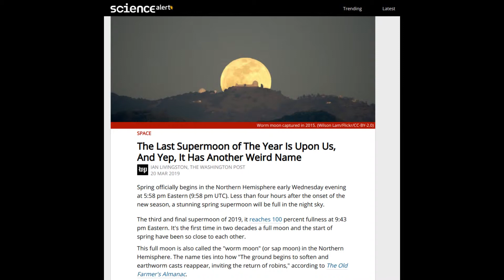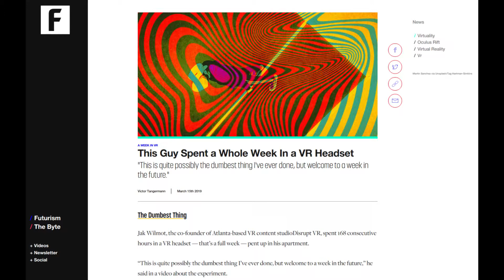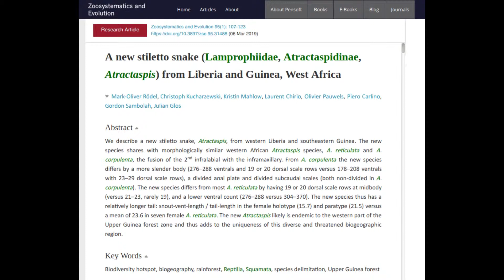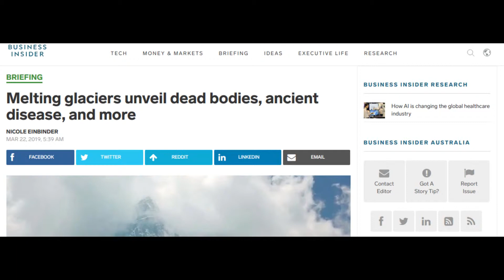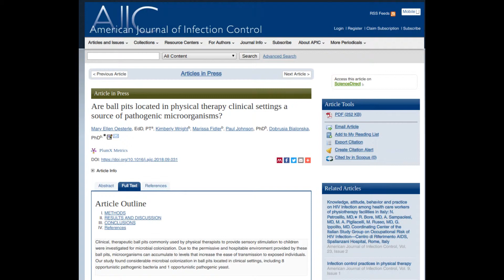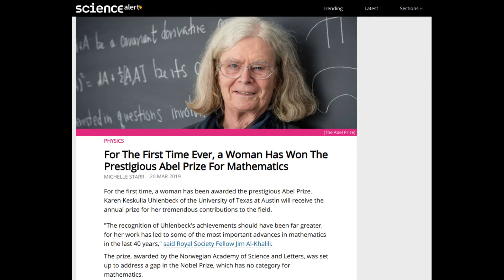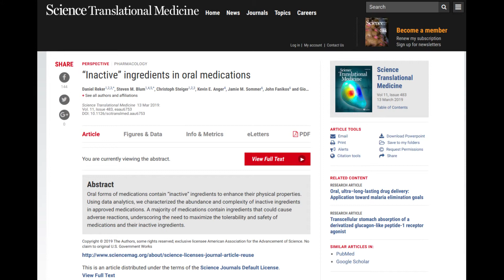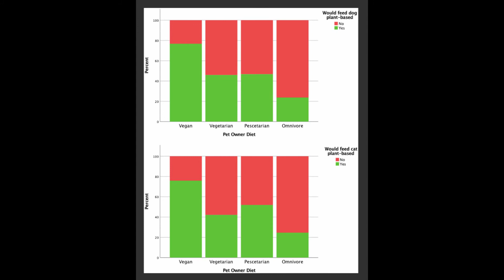This weeks what were they thinking (#007)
This weeks what were they thinking has more creatures that will shorten your list of countries to visit, Strange personal experiments in VT, possible new diagnostic test for Parkinson disease and the use of statistical significance is under attack.

00:14 Super moon

01:00 Guy spends a week in a VR headset

01:49 Highly promoted article criticized for substantive methodological flaws

03:50 Strange amphibians in India

04:28 New snake with bizarre superpower

05:00 Study of the right temperature to drink tea

06:03 Melting glaciers reveal old pathogens

06:44 Amazon still selling pseudoscience and woo

07:27 Ball pits full of bacteria

08:00 Bizzare results from an artificial brain

09:03 Women who can smell Parkinson disease spurns investigation of skin secretions as diagnostic tool

09:50 First women wins Able prize

10:15 “Inactive” ingredients  a possible problem in some medication

12:11 Statistical significance push back, especially from the humanities

13:33 Too many pet owners trying to make carnivorous pets vegans

Relevant links;

The Last Super-moon of The Year Is Upon Us, And Yep, It Has Another Weird Name

This Guy Spent a Whole Week In a VR Headset

Alarmist by bad design: Strongly popularized unsubstantiated claims undermine credibility of conservation science

Discovery of a new family of amphibians from northeast India with ancient links to Africa

A new stiletto snake (Lamprophiidae, Atractaspidinae, Atractaspis) from Liberia and Guinea, West Africa

A prospective study of tea drinking temperature and risk of esophageal squamous cell carcinoma

Melting glaciers unveil dead bodies, ancient disease, and more

Amazon Is Still Selling Books Recommending Dangerous And Fake 'Cures' For Autism

Amazon sells 'autism cure' books that suggest children drink toxic, bleach-like substances

Are ball pits located in physical therapy clinical settings a source of pathogenic microorganisms?

Cerebral organoids at the air–liquid interface generate diverse nerve tracts with functional output

Discovery of Volatile Biomarkers of Parkinson’s Disease from Sebum

For The First Time Ever, a Woman Has Won The Prestigious Abel Prize For Mathematics

Scientists Are Trying to Get Rid of a Fundamental Measure Used in Science

Plant-based (vegan) diets for pets: A survey of pet owner attitudes and feeding practices